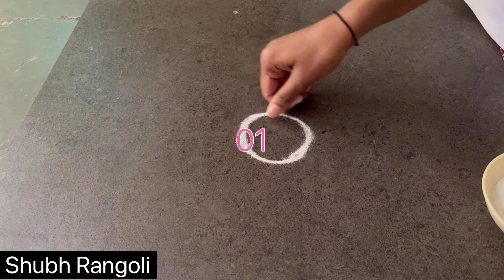8 white rangoli designs | small,easy and beautiful Rangoli | kolam design | muggulu | daily rangoli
Hello everyone,

I am rangoli and mehendi artist.

After your tremendous response on instagram, I started uploading youtube videos and also posts rangoli/mehendi pictures on instagram and facebook page.

I really appreciate your love and support

peacock rangoli, peacock rangoli design easy, peacock rangoli making, peacock rangoli with dots, peacock rangoli designs with dots, peacock rangoli design simple
and easy, peacock rangoli kolam, peacock peacock rangoli kolam new design 2020, peacock rangoli with dots and colours, peacock rangoli small,
peacock rangoli beautiful
Rangoli designs, Rangoli, Rangoli Rangoli hacks, rangoli, rangoli designs, rangoli kolam, rangoli designs with colours, rangoli rangoli, rangoli kolangal,
rangoli designs easy, rangoli for ganesh chaturthi, rangoli video, rangoli designs with dots, rangoli designs for diwali, rangoli simple, rangoli border designs,
rangoli kaise banate hain,  दिवाली पर रंगोली कैसे बनाएं, दिवाली में रंगोली कैसे बनाते हैं, दिवाली का रंगोली,  धनतेरस रंगोली, रंगोली, धनतेरस, ,दीवाळी,महालक्ष्मी स्पेशल रांगोळी,latest rangoli border designs,